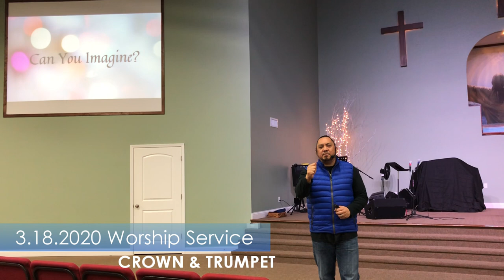Laying down my Crowns at the feet of LORD Jesus Christ. Trumpet Calls, CORONAvirus EXPOSED REBUKED!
If you would like to make an OFFERING please do so @ OACCHURCH.COM/OFFERING/

Our service times are:
Sunday Morning @ 10am
Wed Evening @ 6:30pm
Saturday Evening @ 5:30pm